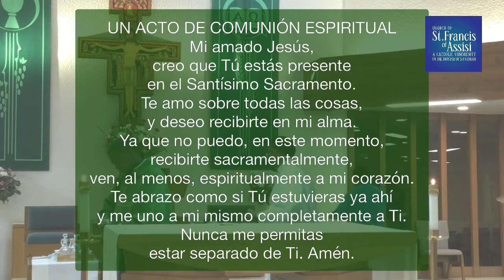Misa del Día 09/10/2021